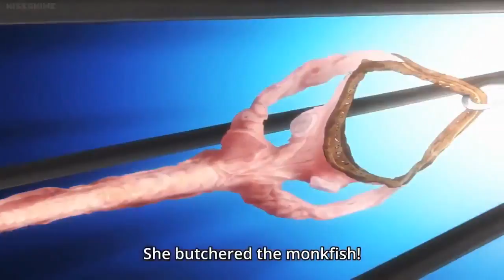Tadokoro Megumi Butchering Monkfish